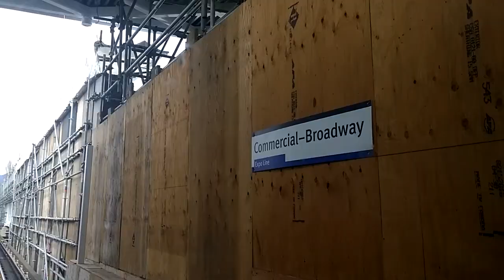Ballade en Skytrain - EN FRANÇAIS station Patterson to Burrard Vancouver Skytrain ride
Filmé par Izalixe Straightheart, , Vancouver BC ; 9 Avril 2018